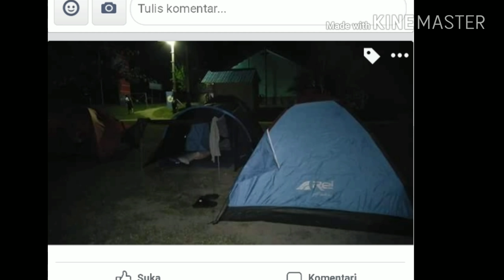Pulau simatang PLN rayon Bangkir team